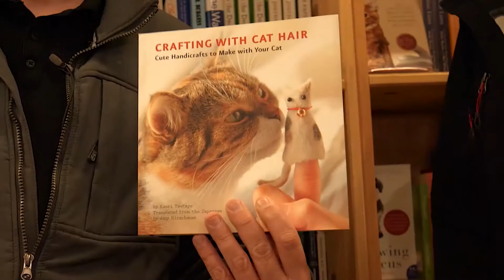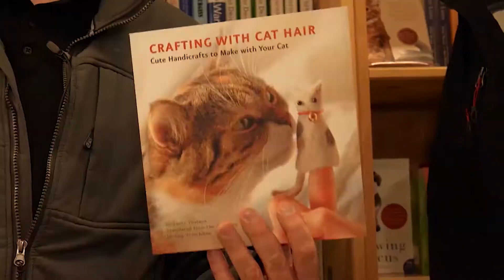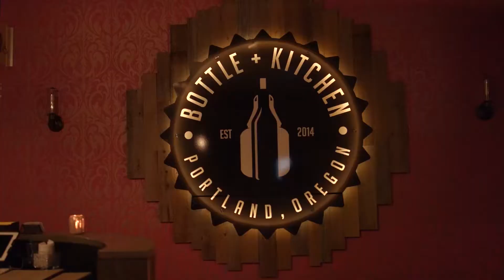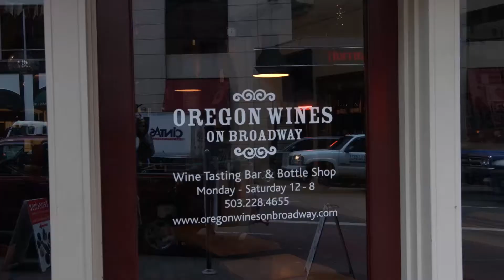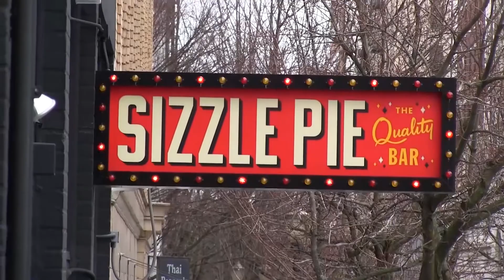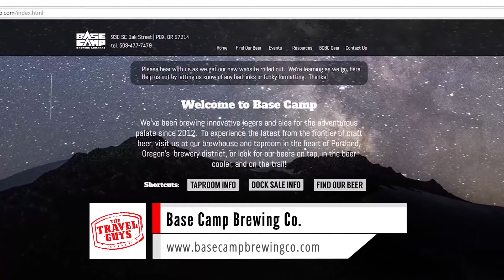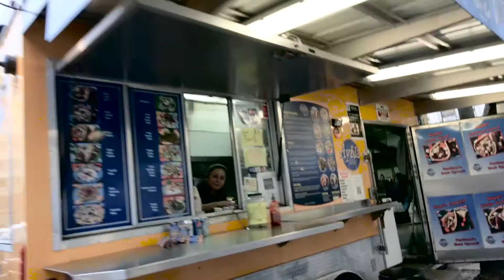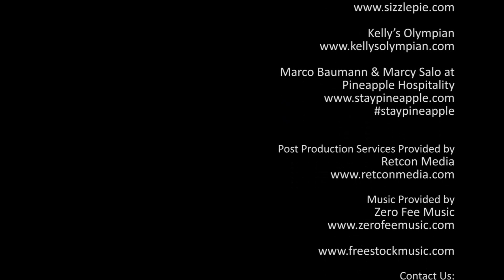Travel Guys - Portland